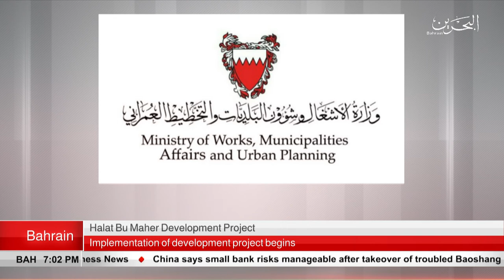BAHRAIN NEWS CENTER : ENGLISH NEWS 09-06-2019